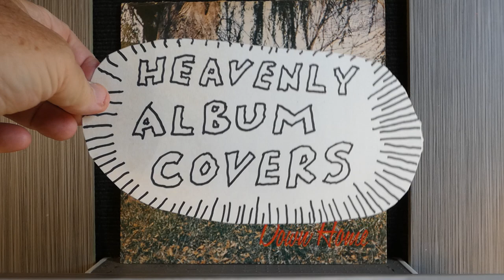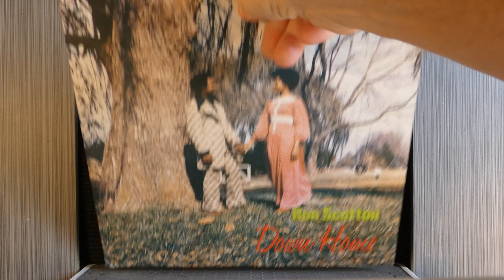Ron Scotton - "Down Home"